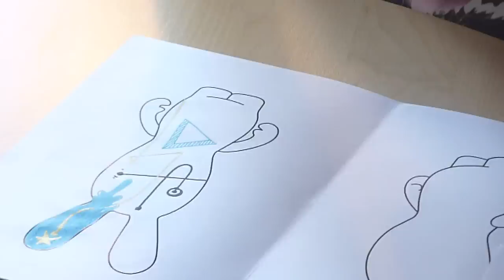Eeerz: Do It Yourself (FR)